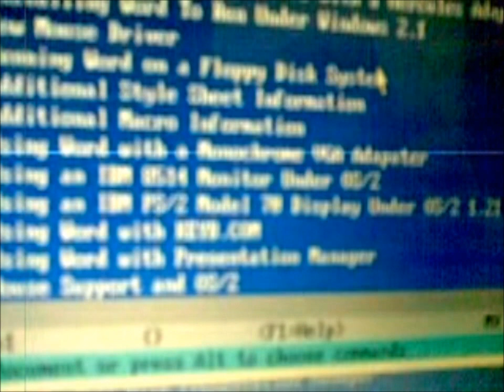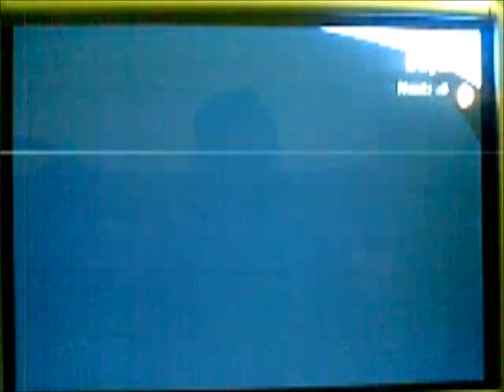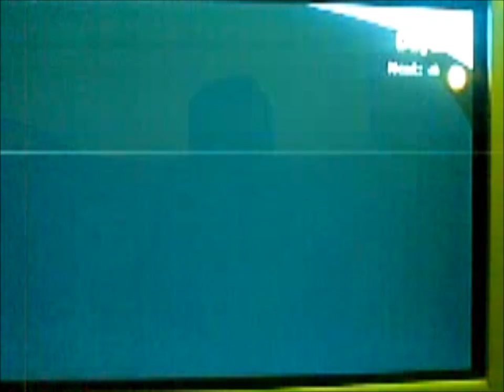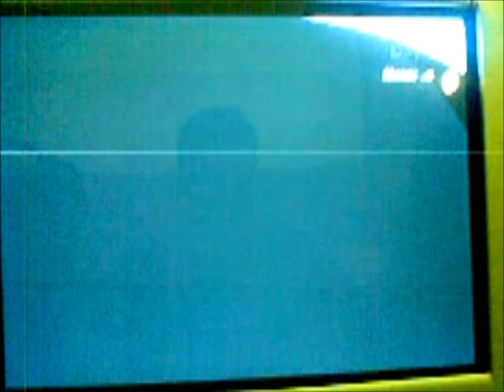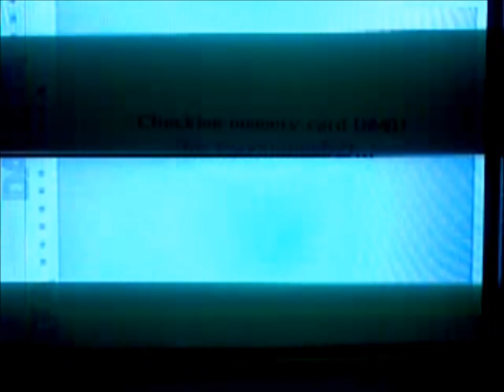Persona 3 FES project Orpheus Telos awakening part 64 Star flag sports tournement